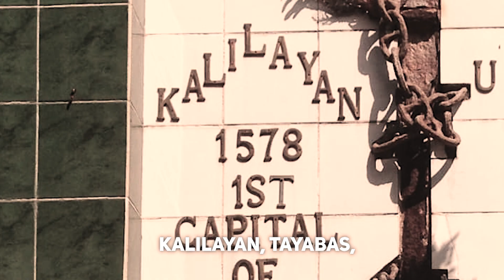STAND UP Quezon Hymn - OFFICIAL MUSIC VIDEO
OFFICIAL HYMN of STAND UP Quezon (Solidarity for Transformation, Advancement and Nationalism towards a Dynamic, United and Progressive Quezon Province) Political Party.

Lyrics by:  Amado Osido & Iris Montes
Music Arranged by: Ninnia Torres